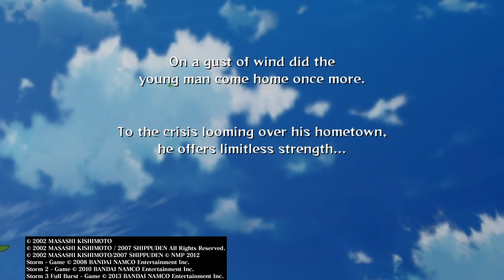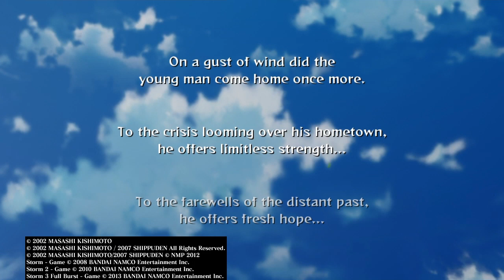Naruto Storm 2 Homecoming Teacher Vs Student